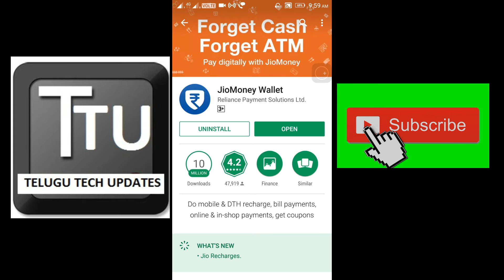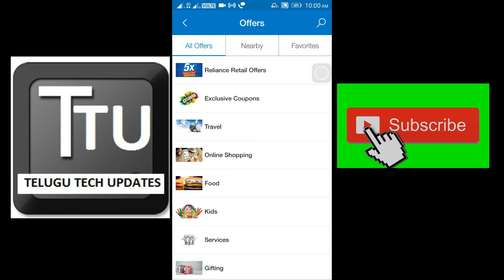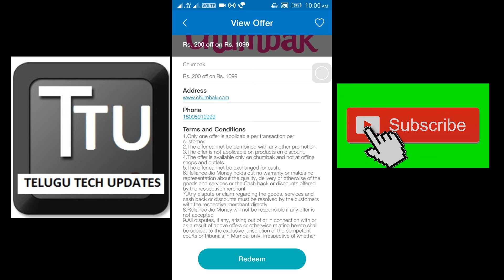JIO MONEY 10,000/- RS FREE గ ఎలా వాడుకోవాలో తెలుసా